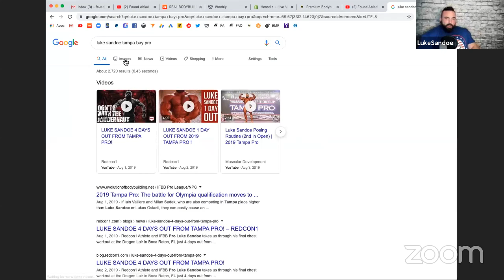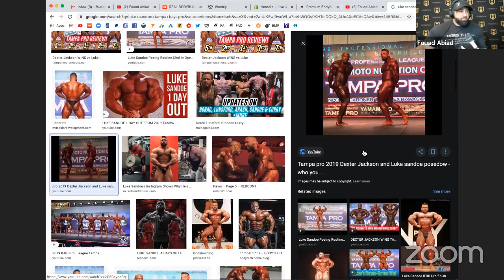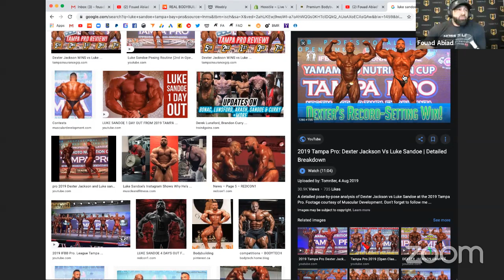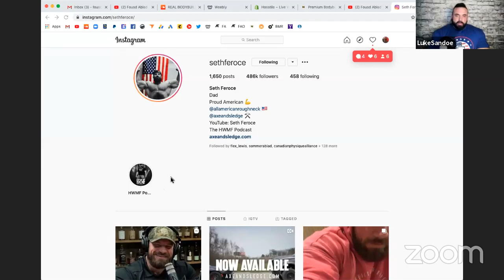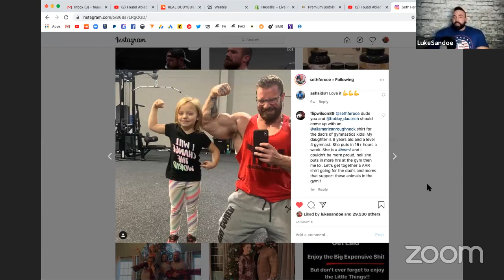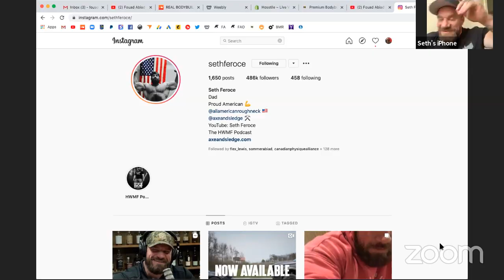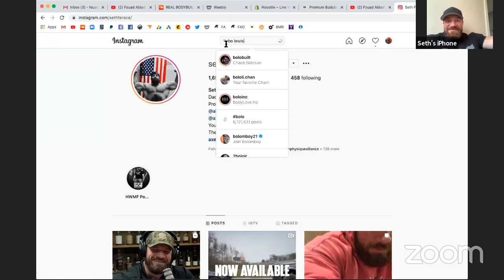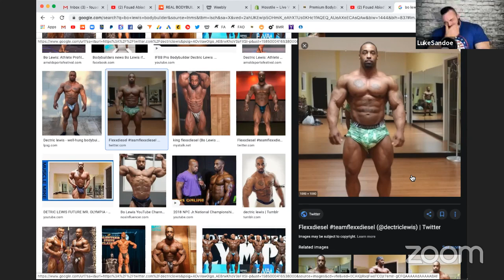BODYBUILDING & BOLLOCKS Ep.29 | Fouad, Luke & Seth Feroce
We decided to make this a live stream to let everyone kind of chime in during the show.  Hope you guys enjoyed it, it was our first attempt at this.